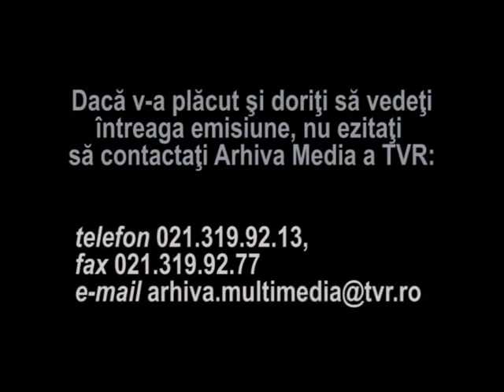Trupa Vai - Anda Calugareanu, Florian Pittis, Dan Tufaru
Fragment din emisiunea Ziua Televiziunii Romane 1993, redactori Ioana Bogdan, Dora Zorca. Preluare din emisiunea "Telefonul", 1971.